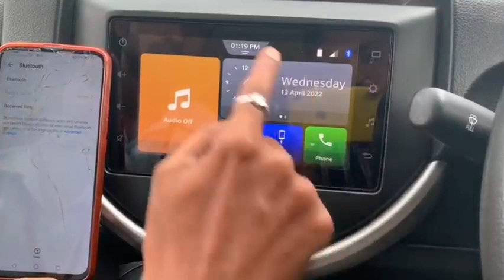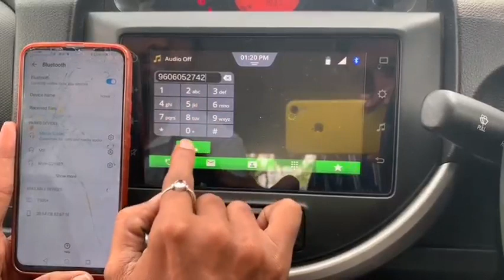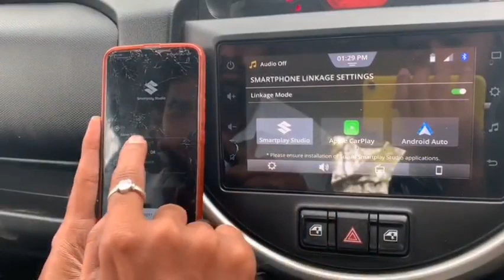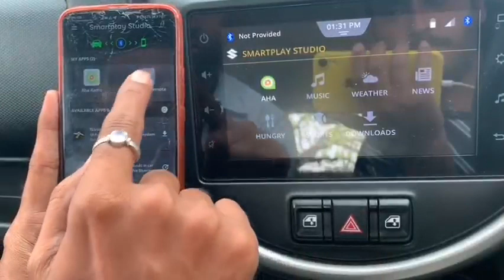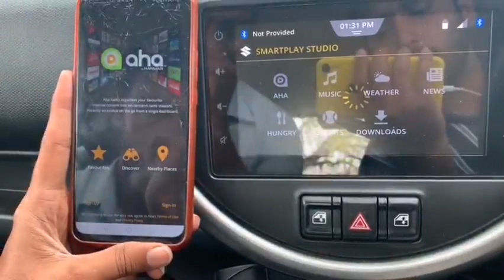How to Connect Maruti SmartPlay Studio|| Smart Play Infortment System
Next Watch :-

Welcome to Master of Unique YouTube Channel, in this Automobile Technology Channel, You will find in-depth Car and Motorcycle Reviews.